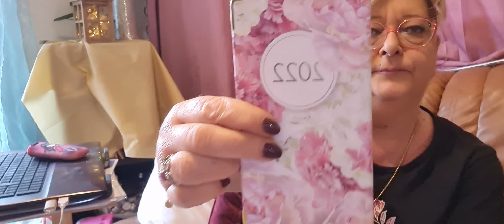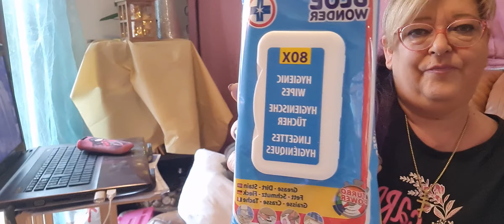Haul Action et Noz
coucou, tout le monde. Voici un petit haul de Action et Noz. 😍

Je vous en souhaite bon visionnage.

Gros bisou 😚